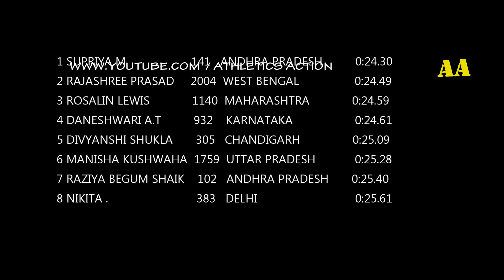200m Girls U20 Final - National Junior Athletis Championships Ranchi 2018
200m Girls U20 Final - National Junior Athletis Championships Ranchi 2018
SUPRIYA  M ANDHRA PRADESH GOLD
RAJASHREE PRASHAD  SILVER
ROSALIN LEEWIS   MAHARASTRA BRONZE
WE BELIEVES THAT ALL OUR FUTURE INDIAN ATHLETICS CHAMPIONS AND
OLYMPIANS ARE IN SCHOOLS   AND COLLEGES, TODAY.
WE MUST FIND THE ATHLETICS TALENT
WE HAVE TO FIND THE PERFECT ENVIRONMENT FOR PROMOTION OF ATHLETICS
OUR OBJECTIVE IS TO ENCOURAGING ATHLETICS
OUR GOALS IS TO PROMOTING ATHLETE
OUR HOPE IS TO CREATE A POSITIVE ENVIRONMENT FOR DEVELOPMENT OF ATHLETICS CULTURE IN INDIA
OUR MAIN FOCUS IS TO PROMOTE THE GROWTH OF YOUNG ATHLETES
WE WANT ALL YOUNG ATHLETES IN OUR COUNTY TO HAVE OPPORTUNITY TO SEE ALL  ATHLETICS CHAMPIONSHIPS
WE HAVE STARTED A ATHLETICS   MEDIA PLATFORM IN INDIA FOR THE ABOVE REASON
OUR YOUTUBE ATHLETICS VIDEO FOOTAGE THAT MAKES ATTRACTIVE FOR THE FUTURE